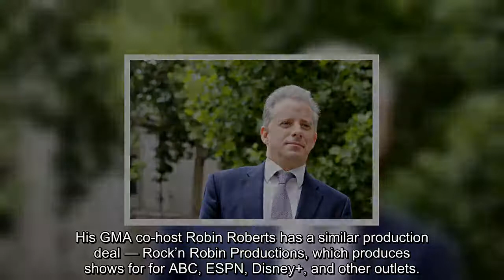George Stephanopoulos Tries to Redeem ‘Pee Dossier’ Hoaxer in Debut Project of His ABC NewsDisney P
ABC’s Good Morning America co-anchor George Stephanopoulos is attempting to breathe new life into the “pee dossier” hoax as he launches his new ABC News production company with a Hulu documentary about former British spy Christopher Steele.